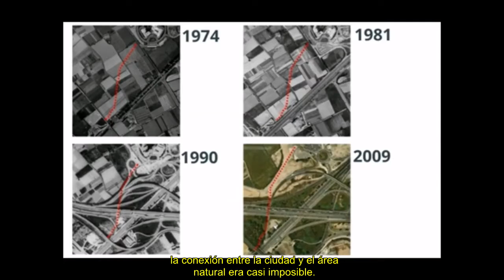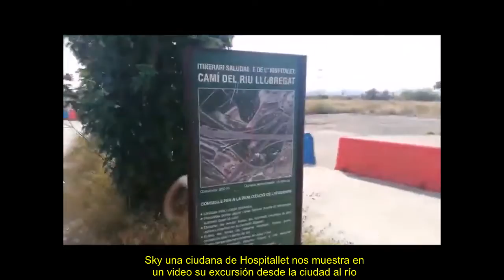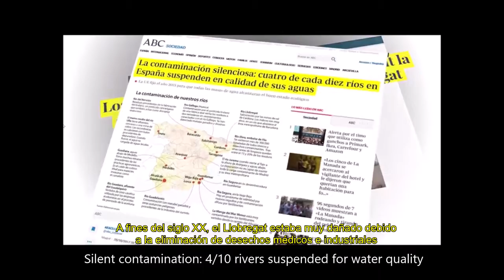Opening El Llobregat To L´Hospitalet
The city of L´Hospitalet has experienced an enormous growth within the last years. Since the late 70´s the city has developed by building new highways, new buildings and changing their overall urban design drastically. However, during these changes, the Llobregat river, the only body of water to the city was left forgotten. These new urban plans didn’t include the river into the city and as new highways were created, the connection between the city and this natural area became close to impossible.

In 2011, a 240-thousand-euro project funded by the Metropolitan Area of Barcelona was completed giving birth to an anticipated access between the L’Hospitalet and El Llobregat. This path, that begins close to Bellvitge hospital, was part of a plan to make the citizens and users of the city get a natural space in order to practice sports and recreational activities.

The path crosses a vast green space very near to the C-31 Road before reaching to the river. Along the way, the natural soil was substituted by a concrete-paved path, equally increasing the aspect of safety. However, the second part of the project had to be stopped by governmental institutions, because of the financial crisis of 2015. This interruption led to a lack of signs to indicate the path, which is an ongoing issue today, together with poor lighting equipment.

The river is very important to most people in Hospitallet as they use the area for social gatherings, recreational activities, sports or even just to get a break from the busy density of the city. However, the complicated and unpleasant path has limited and discouraged those people’s visits to the river.

Sky, a citizen of L’Hospitalet, shows, in a video, her entire journey from the city to the river, walking along the path constructed by the Metropolitan Area of Barcelona. She, her friends and their pets experience difficulties due the lack of signs throughout the path as well as a very dangerous part where they walk alongside cars on a highly -trafficked motorway.

Some improvements in the access of the river are demanded by the citizens of L’Hospitalet since the area started to get recovered from high levels of contamination. In late 20th Century, El Llobregat was very damaged due to the disposal of medical and industrial waste and a high salinity level caused by mines. A lack of natural space was felt in the city since L’Hospitalet gave up on its beach to exchange it with Barcelona. This wouldn’t be true if the city had taken care of El Llobregat, its most valuable natural area.

After a couple popular movements, the city administration decided to take action with the help of neighbourhood associations and give the river a little deserved respect. Actions of different natures took place and the river started to recover, coming closer to reconquering its original qualities.

Helping to confront these problems are entities such as Apadronament del Riu Llobregat, an association from L’Hospitalet that stimulates people and organize excursions for them to get to know the area around the river, to understand the importance of it and the impact had El Llobregat continued to be neglected.

There has also been an incredible effort to clean the river from waste and pollution. The European Week for Waste Reduction has launched a project called Lets Clean Europe of which different cities have been a part of, including Hospitallet with the objective of removing garbage from the water.

Following this improvement, the surroundings of the river started to be seen as a natural possibility for recreation, excursions and educational projects.  People are becoming aware of the situation and collaborating as the Llobregat river is one of the most biodiverse areas in Spain having various species of flora and fauna.

Taking care of the river seems even more important when we remember L’Hospitalet is one of the densest cities in Europe and the river is its biggest natural space available. The recuperation and appreciation of the area must go on. The city of L’Hospitalet needs the river of El Llobregat.